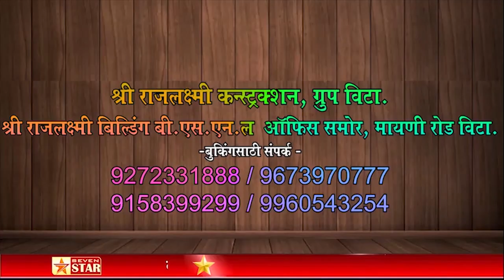सहकार मंत्री की माजी सहकार मंत्री यांचे सुपुत्र; कराड मध्ये जिल्हा बँकेचे राजकारण तापले